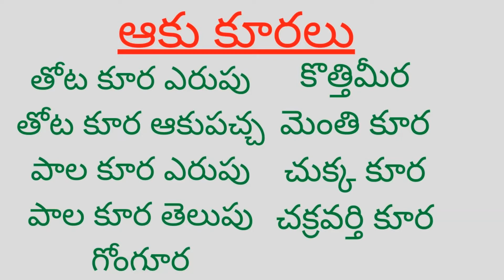PRAKARUTHI VITHANALU ప్రకృతి విత్తనాలు అమ్మబడును desi seeds/naatu vittanalu?.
శ్రీ సుభాష్ పాలెకర్ పద్ధతి పెట్టుబడి లేని ప్రకృతి సిద్ధమైన దేశీ విత్తనాలు అమ్మబడును
Sree Subhash Paalekar Paddathi Pettubadi Leni Prakruthi Siddhamyna Desi Vitthanalu
 For Sale:
PRAKURTHI SEEDS
Desi  Seeds/ 👌👍 దేశీవాలి విత్తనాలు      Palekarmethod Naatu Vithanalu
My Add Kavadiguda HYDERABAD
All Seeds 25/-
Papaya 70/-
Note: All India